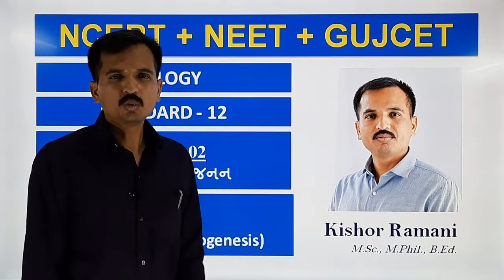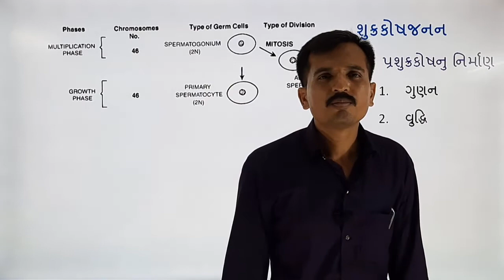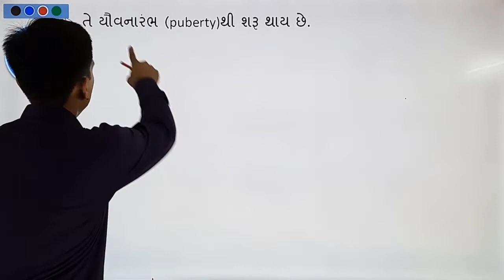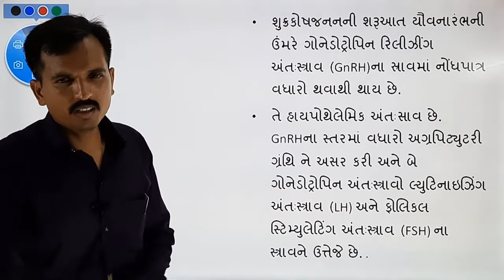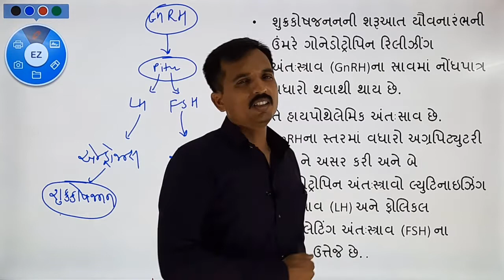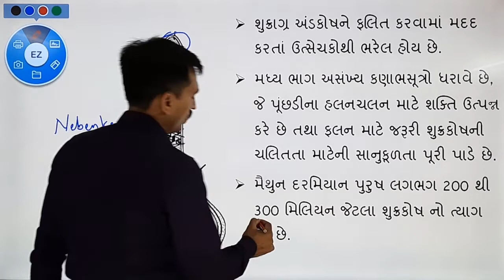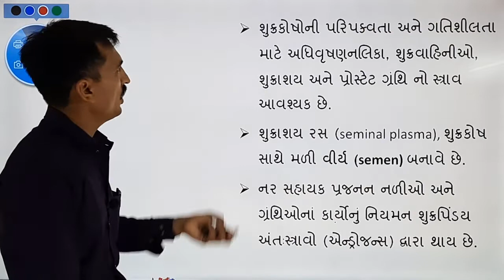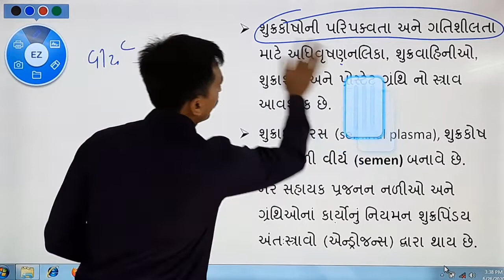std. 12 | ch 3 | part 4 || spermatogenesis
Std-12 Ch-3 માનવ પ્રજનન

Video Topics:
1 spermatogenesis